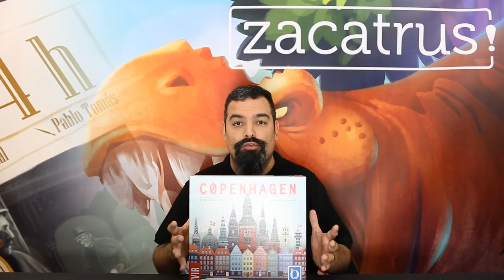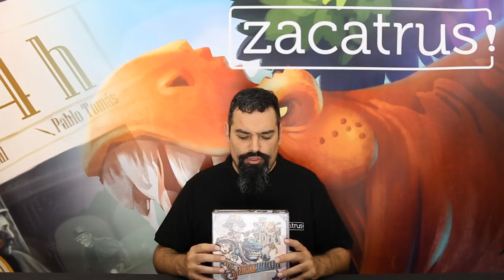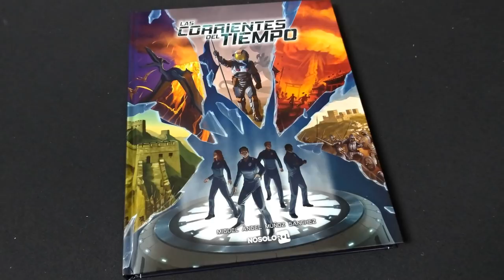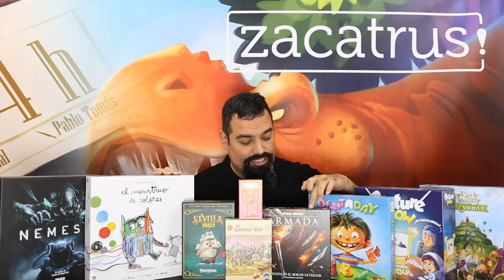Novedades y opiniones de juegos de mesa - Zacatrus Lúdico 43/19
· Babylonia (2:17)
· Copenhagen (3:26)
· Smog Riders Showdown (4:34)
· Res Arcana (5:32)
· Frazetta D-DEX (6:44)
· Las Corrientes del Tiempo (7:26)
· Más Mascotas (7:34)
· Bunny Kingdom: Celestial (7:41)
· Clank! Tesoros Sumergidos (7:47)
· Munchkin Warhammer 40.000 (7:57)